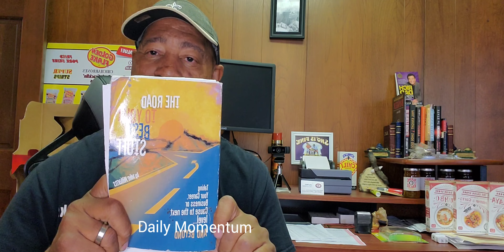Read More | Write it down | Daily Momentum | Keep pushing 💪🏾